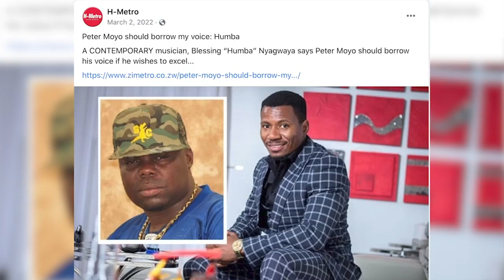"Winky D, Peter Moyo havasi chinhu", Humba.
Humba shares his thoughts on Winky Dee and Peter's music ratings.